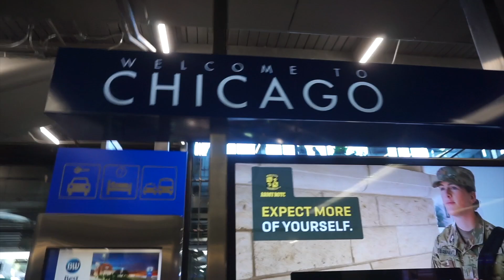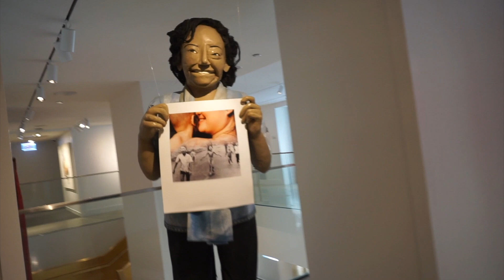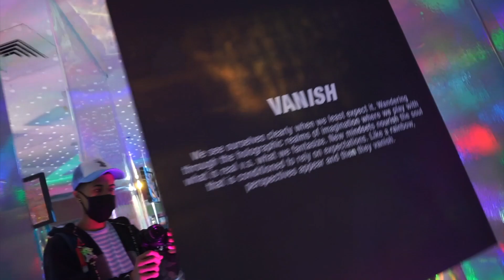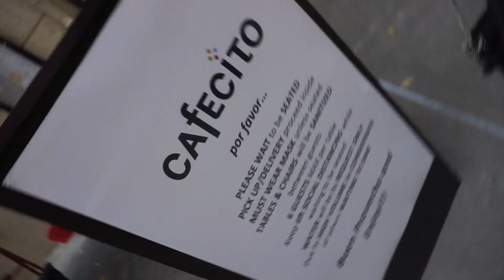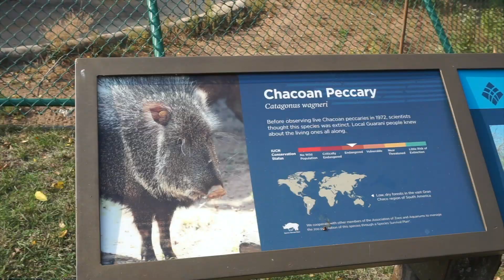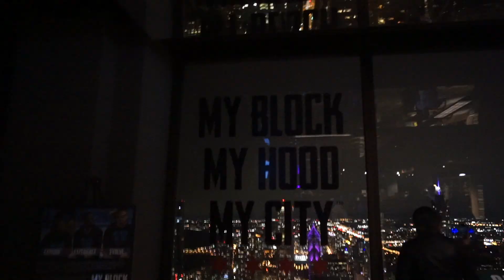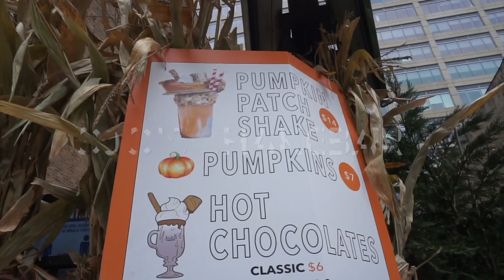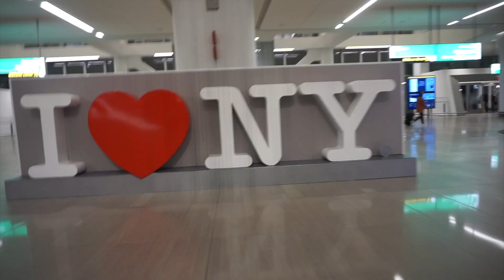ChiTown VLOG: 24TH BDAY WEEKEND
BEFORE YOU READ THE REST: LIKE SUB & SHARE

Welcome back to another one of my Vlogs
Glad you took this bday trip with me to Chicago
Thank you to everyone who wished me a happy 24th appreciate you all for the love & support